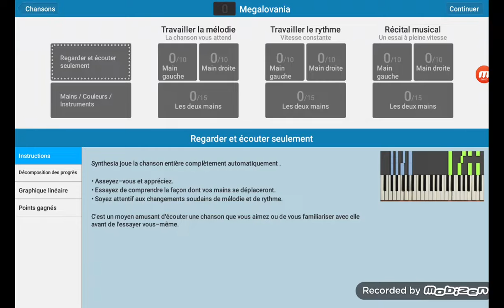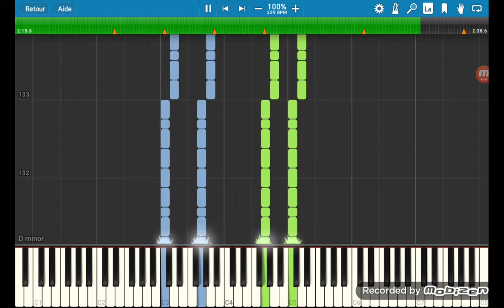I'm pro (no lie) (I didn't try this before)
but I t was fąķə